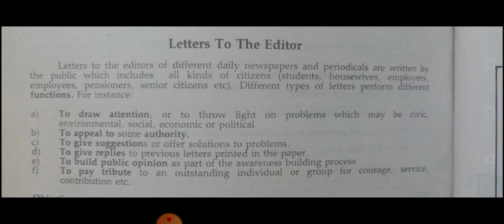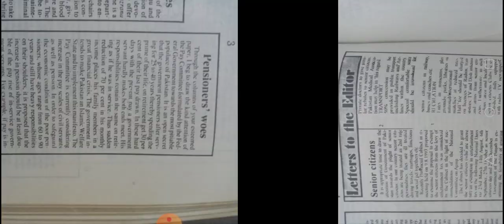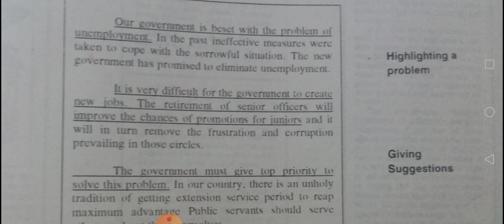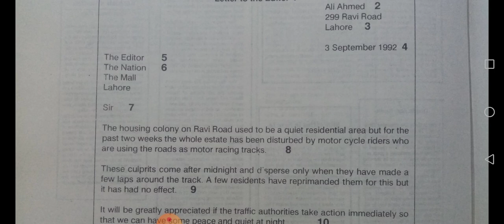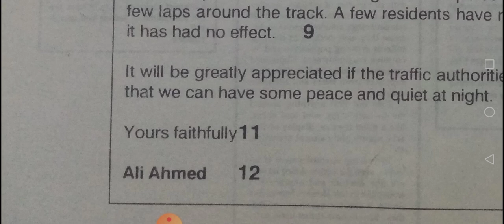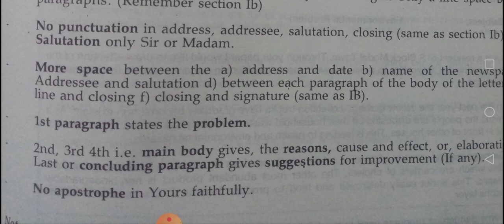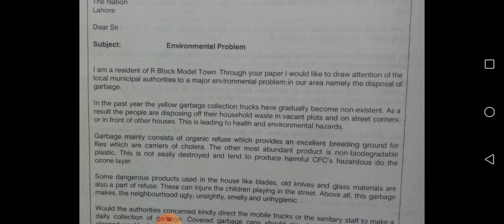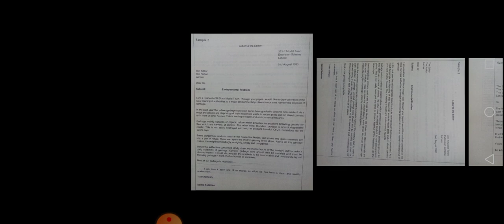Letter to the Editor